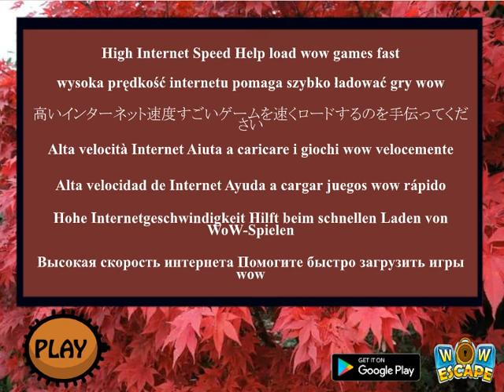assist the white cock video walkthrough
WOW-Assist The White Cock is developed by wowescape.com.In this escape game, Someone trapped the  White Cock from this garden  ,White Cock don't know how to escape from this garden,So you have to help the White Cock to escape from this cage.